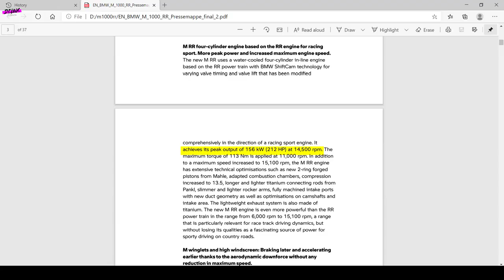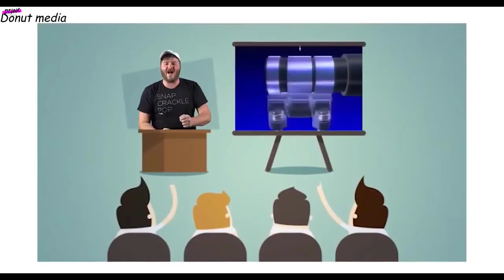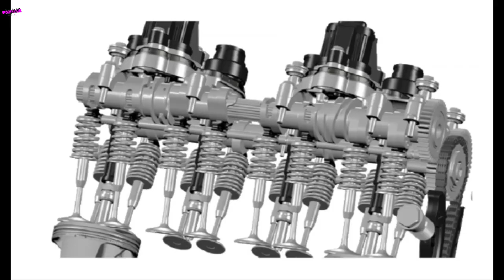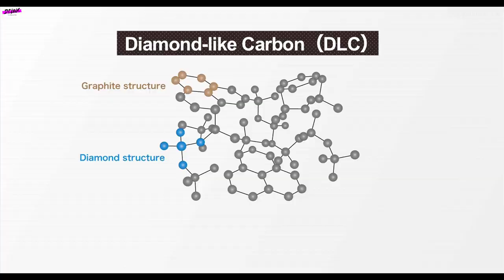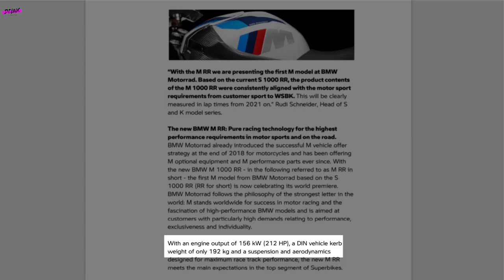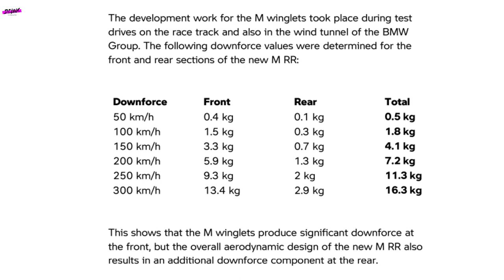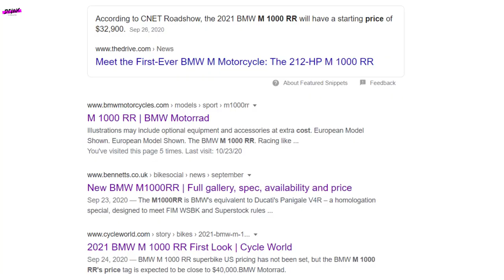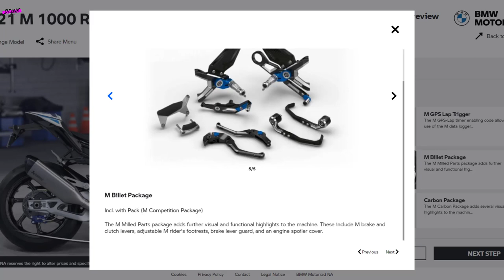តើ M1000RR ម៉ូតូដែលមានតម្លៃ 30,000$ មានអ្វីពិសេសខ្លះ?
បើយើងនិយាយអំពី brand យានយន្តរបស់អាល្លឺម៉ងដែលមានទាំងប្រណិតភាពម៉ាស៊ីនមានកម្លាំងមិនធម្មតានិងមានប៉ាណាដូចជ្រូក angery bird នោះយើងនិងនឹកដល់ BMW មិនខាននោះទេ តែសម្រាប់ video ថ្ងៃនេះគឺយើងមិននិយាយពី BMW ដែលប៉ាស្ករចូលចិត្តជិះនោះទេគឺយើងនិងមកនិយាយពី BMW ដែលកើតចេញពីផ្លូវប្រណាំងគឺ BMW M .
ថ្មីៗនេះ BMW M បានបញ្ចេញនៅ BMW M3 និង BMW M4 ហើយក៏ជាលើកដំបូងដែរដែល BMW M បានបញ្ចេញនៅយានយន្តកង់2
នោះគឺ M1000RR ដែលហៅខ្លីថា M RR ។